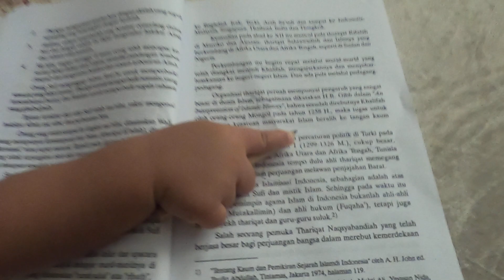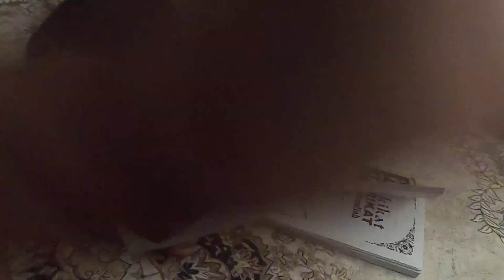Demam tapi nak melukis juga